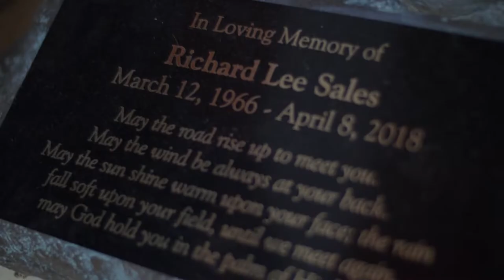Bill Hall Lifetime Achievement Award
Chief Richard Sales was honored with the Bill Hall Lifetime Achievement award at the 2019 NC Traffic Safety Conference and Expo.